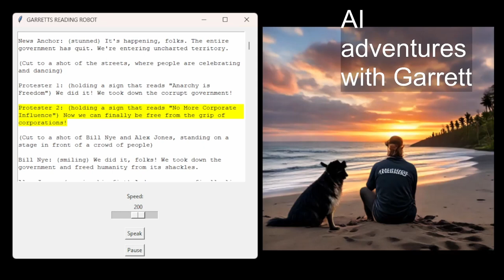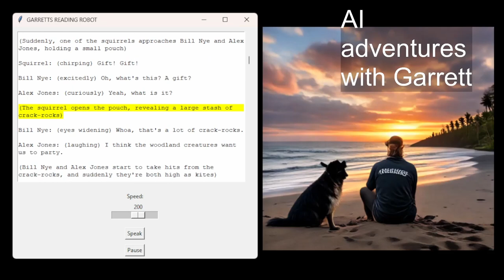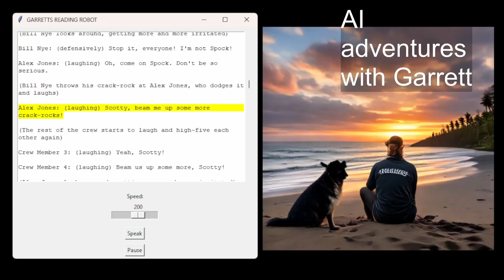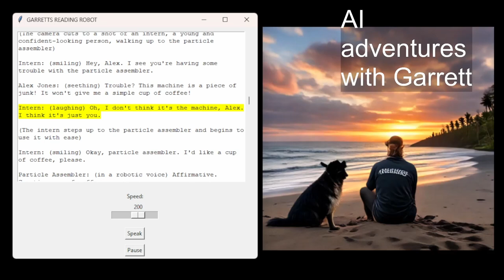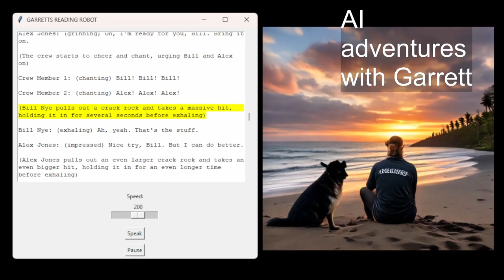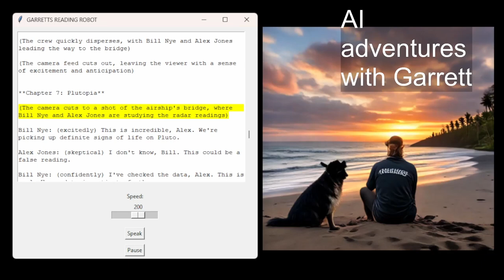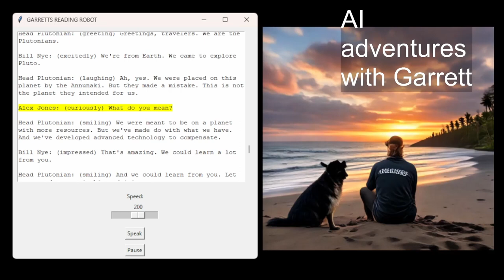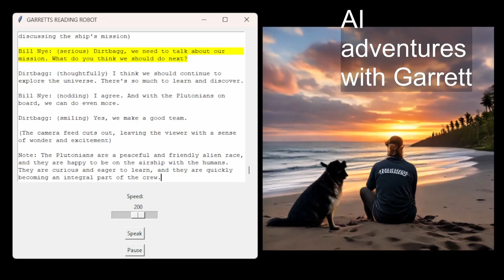Episode 2: Plutopia | Ai ADVENTURES WITH GARRETT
Hello everybody and welcome to episode 2 of the ai adventures with Garrett. This story is purely fictional. Nobody and nothing in the story is real. If you haven't seen episode one be sure to check it out.